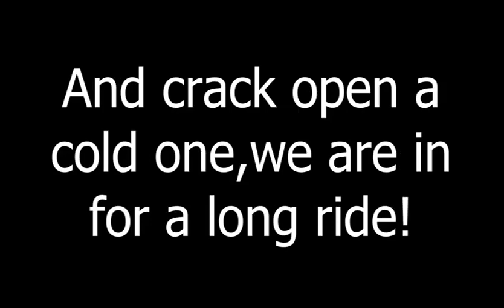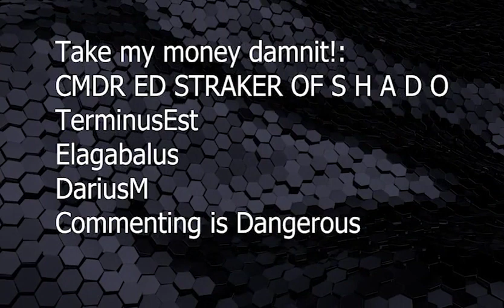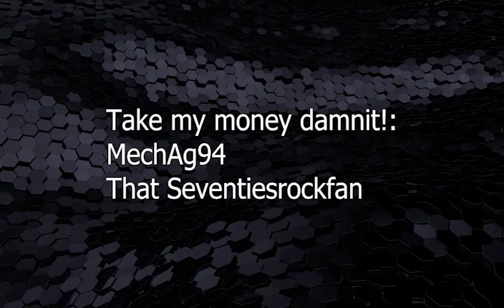Book Of Boba Fett Episodes 2 Adventures In Mediocrity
The Book of Boba Fett episode 2 is out. Well technically it's been out for two weeks now. And it's  Dances with Banthas!

A special thanks to my SubscribeStar supporters:
Well hello big spender!:
Roger The Shrubber

I'm a sucker with a lot of dough!:
Crazy Catguy
MrGrantGregory
DJO
David Blair

Take my money damnit!:
CMDR ED STRAKER OF S H A D O
TerminusEst
Elagabalus
DariusM
Commenting is Dangerous
Salty Texas C
LDH27513
J.A.F.O
Dexidoodle
MechAg94
That Seventiesrockfan

I'll buy that for a dollar!:
USER#4E144CB6
Tz Canadian
Chris from the 80's
Stand4
john b
Colin Douglas
Jenna Lyn